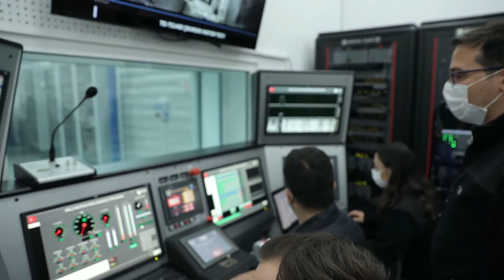Savunma Sanayi Haber: TS1400 İlk İnsanlı Uçuşa Hazırlanıyor.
Türkiye'nin ilk yerli helikopter motoru olan TS1400 ilk insanlı uçuşlar için hazırlanıyor.
Türkiye’nin havacılık motorları merkezi TUSAŞ Motor Sanayii AŞ, milli helikopterlere güç vermek üzere geliştirilen TEI-TS1400 turboşaft motorunu planlanandan daha erken teslim etmeye hazırlanıyor. TEI Yönetim Kurulu Başkanı ve Genel Müdürü Mahmut Faruk Akşit, AA muhabirine yaptığı açıklamada, helikopter motoru TS1400’ün ilk prototipini 1 ila 1,5 yıl kadar önce Cumhurbaşkanı Recep Tayyip Erdoğan’ın da katıldığı bir törenle helikopter entegrasyon çalışmalarını başlatmak üzere TUSAŞ’a teslim ettiklerini söyledi. Daha sonra bu motordan başka prototipler ürettiklerini ve bunları çok farklı testlerden geçirdiklerini anlatan Akşit, bu testlerin zorluk seviyesinin de giderek arttığını dile getirdi. Akşit, bu testlerin insanlı uçuş için motorun olgunluğunu ispatlamak ve sertifikasyon için yapıldığını ifade ederek motorun sürekli üreteceği maksimum güç 1400 beygir olduğu için de isminin TS1400 olarak belirlendiğini kaydetti. Kalkış sırasında 1470 beygir güç üretebilecek şekilde bir motor tasarladıklarını belirten Akşit, şöyle konuştu: “Bu değerler rakip mevcut ithal motorun yaklaşık 100 beygir daha üstünde değerler. Motorumuzu 1570 beygir, hatta onun üstündeki güçlere kadar çıkardık. Sertifikasyon ve kalifikasyon için aşırı yükle kalkmak zorunda kalırsa diye acil durum kalkış senaryosu var. Normalde motor 1400 beygir maksimum sürekli güç seviyesinde tasarlanmış olsa da 2 dakika boyunca 1570 beygir güç üretecek şekilde çalıştırılabilmeli ve bunu sertifikasyon otoritesine göstermemiz gerekiyor. Şu an itibarıyla bu güç seviyesini aştık hatta 2 dakika değil, çok daha uzun süreler 1570 beygirde çalıştırabiliyoruz. Bu da güzel bir dönüm noktası. İleriye doğru motoru biraz daha zorlayacağız. Testler yapıldıkça gelişmeleri duyuracağız.” Cumhurbaşkanlığı Savunma Sanayii Başkanı İsmail Demir ile TS1400 motoru için aralarında geçen diyalogu da paylaşan Akşit, şunları kaydetti: “Başkanımız bizi köşeye sıkıştırdı,Bunu bir an önce verin diye. Normal proje planından zaten biraz önde ilerliyoruz ve ekibimizi zorluyoruz. Hedefimiz önümüzdeki yıl bitmeden ilk insanlı uçuşu Sivil Havacılık Genel Müdürlüğünden yetkilendirmeyi alarak gerçekleştirmekti. Başkanımız ‘Yıl sonu itibarıyla verin’ diye bizi zorladı. Bu yılın sonunda veya önümüzdeki yılın başında ilk uçuş için bir motor teslim edeceğimizin sözünü verdik. İnşallah bu sözü yerine getirmek için elimizden geleni yapacağız. Kendi içimizde bu programı biraz daha öne çektik.”